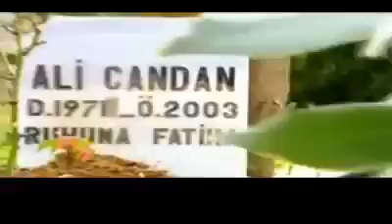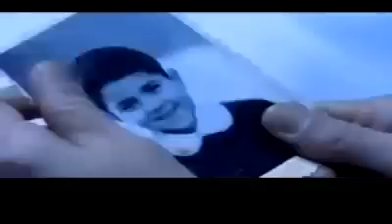Dünden Bugüne Polat Alemdar